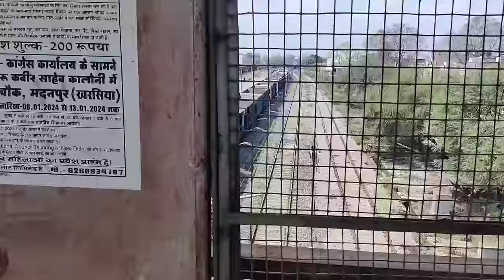😆AJI AME MAUSI☺️ GAHRE BAHUT Enjoy 😊 karnu😅